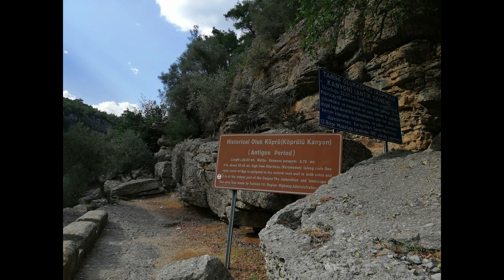Tazı Kanyonu'ndan- Köprülü Kanyon'a Geçiş -4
Köprülü Kanyon Kamp 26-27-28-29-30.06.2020,Kamplı Bisiklet Turu,

00:00 Kanyondan Ayrılış,
00:42 Tazı-köprülü Kanyon Yolu,
01:23 Yerköprü Yolu,
02:07 Tazı Kanyonu Aşağısı,
04:07 Drone Çekimi,
06:57 Köprülü Kanyon Yolu,
09:47 Köprülü Kanyon ~ Tarihi Oluk Köprü,
11:40 Kamp Yerim,
13:54 Köprüçay,
14:50 Yavaş Çekim,